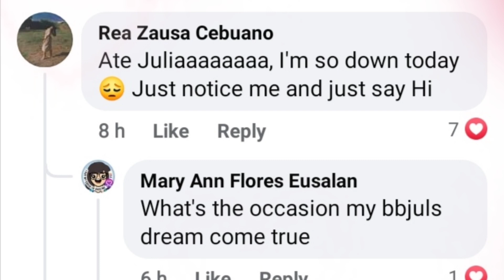ANO KAYA ANG BIG DAY NI JULIA MONTES NA ITO?! (COCOJUL)